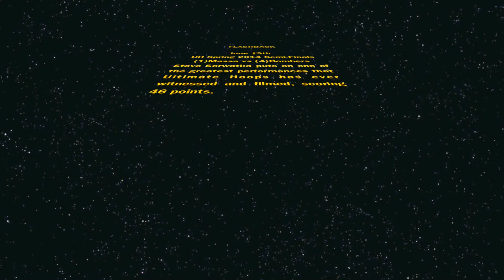WCH Summer 2014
Bombers looking to avenge their loss to Massa Coastal in the semi-finals of the spring season.